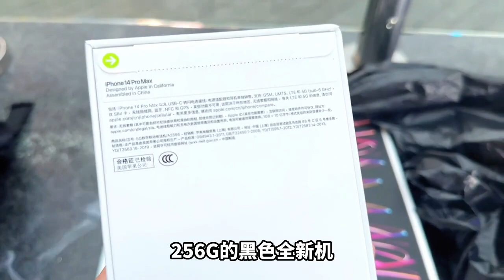苹果三件套给小姐姐安排上 iPhone iPad Pencil